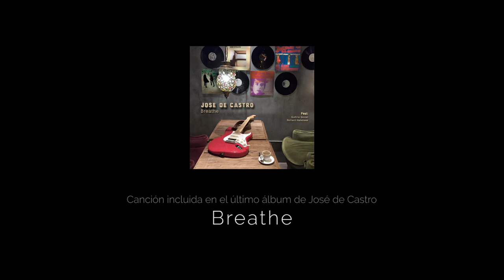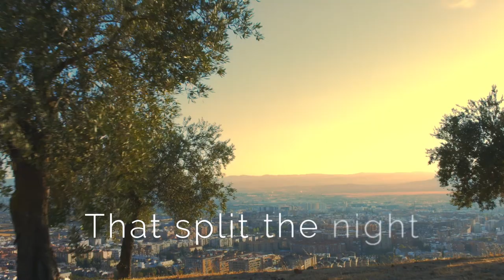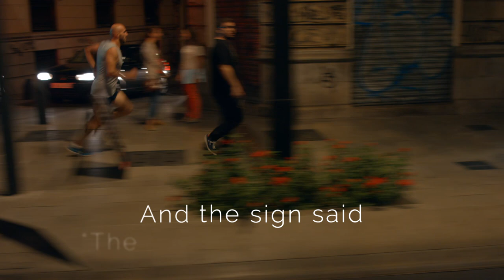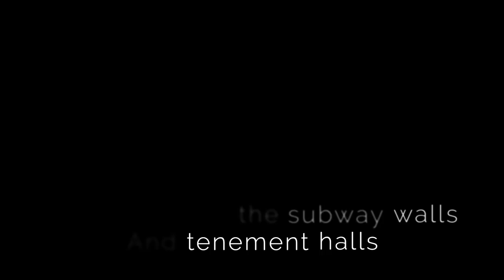The sound of silence (written by Paul Simon) Instrumental cover by Jose de Castro.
La primera canción que subo a mi canal de youtube.
The first Song of my YouTube channel.

 La letra de la canción cuenta cosas muy concretas, que si se representan tal cual puede quedar un video muy triste. Con esta versión he intentado hacer algo más luminoso, incluso épica en la parte central del solo. Así que este es el trasfondo de la canción:
Un mundo artificial donde no existe comunicación alguna entre las personas, donde el personaje principal de la historia empieza solo y termina solo. La idea es representar a un corredor que empieza su carrera en la naturaleza, solo, y va adentrándose en la ciudad donde cada vez hay más bullicio, luces, trafico y publicidad, y al final acaba su carrera en un callejón triste y oscuro, solo como empezó su carrera, además de agotado, como el protagonista de la canción.

The lyrics in this song tells us some very concrete things, that if they are presented in a particular way it can result in a very sad video. In this version, I have tried to make something luminous, even something epic in the central part of the solo.
This is the song's background: This is an artificial world where there isn't any communication among people, where the main character in this story starts alone and ends alone. The idea is to present a runner that starts his run in the nature, alone, and he goes in deep into a city where even with so much noise, lights, traffic and adverstisements, he ends in an sad and dark alley, alone, as he started his run, as well as exhausted, as the character of the song also is.